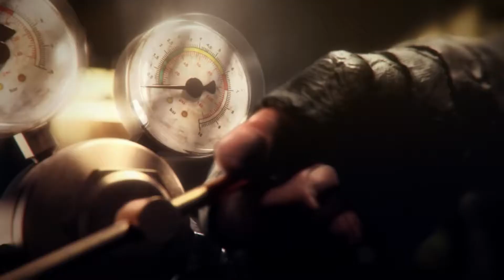★Crossout Closed beta test trailer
Кроссаут - это игра в мире после глобальной катастрофы (постапокалипсис)! Ты сам можешь строить бронемобили из деталей которые добываются в боях и за заслуги перед фракциями (Механики, Скитальцы, Бешеные, Мусорщики). Детали бывают разного цвета, что говорит о их качестве. Различные пулеметы, дробовики, ракетницы и пушки - все это можно поставить на ваш автомобиль! Crossout является онлайн игрой и пока что находится в закрытом бета тесте (ЗБТ) Доступ можно получить купив один из пакетов на официальном сайте Gaijin или в Steam.